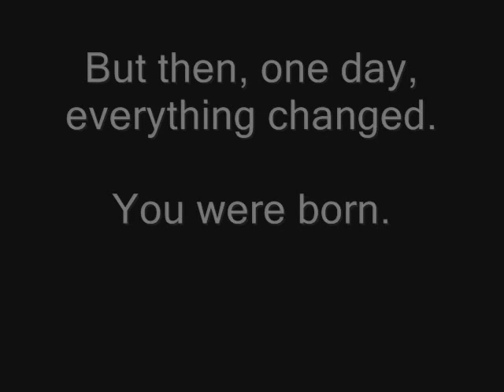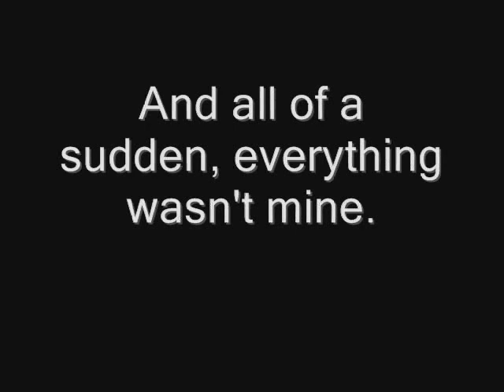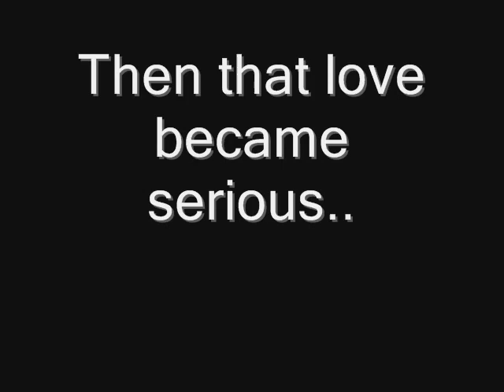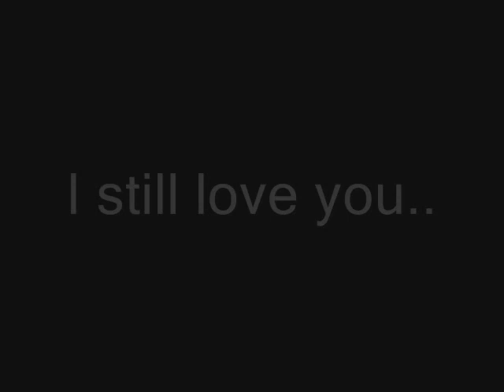My Cocker Spaniels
Just about my cockers